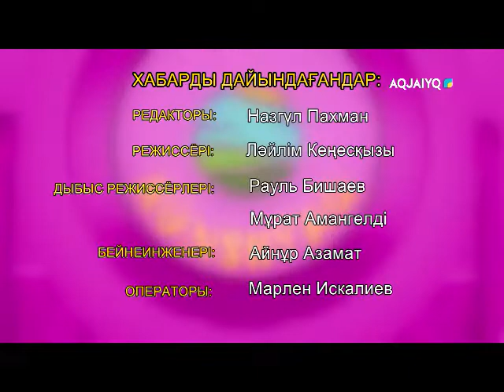Күншуақ: Ғұмаровтың ғаламат әлемі (03.02.2022)